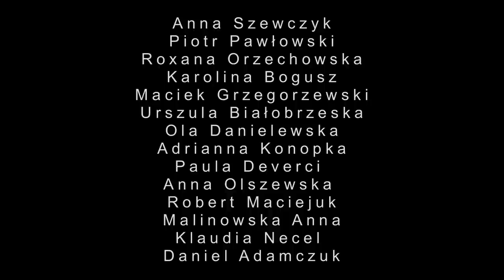SYMBOLE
Film „SYMBOLE" powstał w wyniku warsztatów multimedialnych prowadzonych przez Huberta Czerepoka podczas ferii zimowych na przełomie stycznia i lutego 2012 roku.